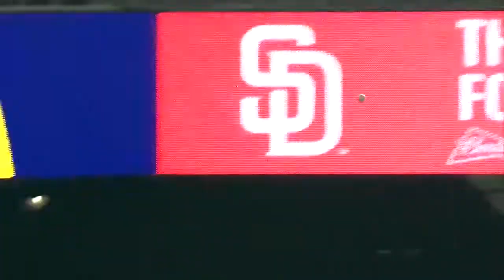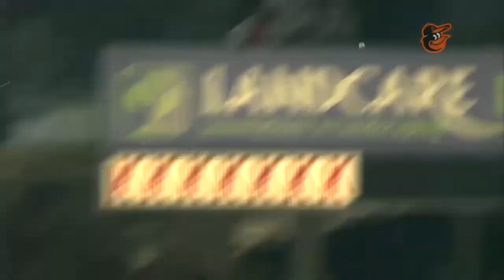Eric Hosmer's 2 Home Run Game (5 RBI) vs Orioles | July 29, 2019 | 2019 MLB Season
Eric Hosmer's 2 Home Run Game vs Baltimore Orioles  - July 29, 2019